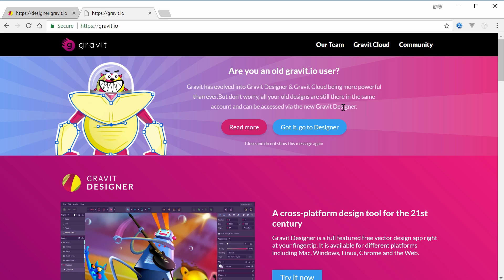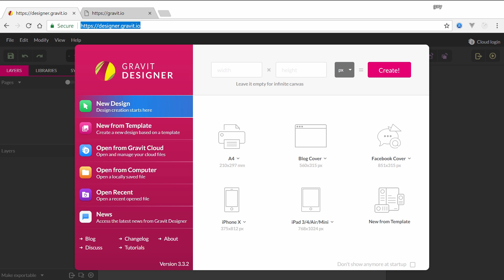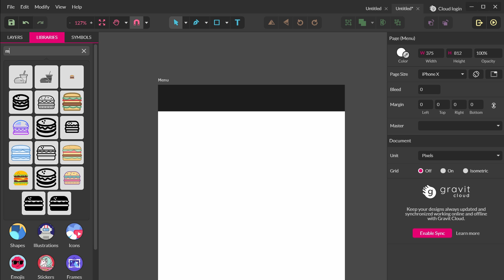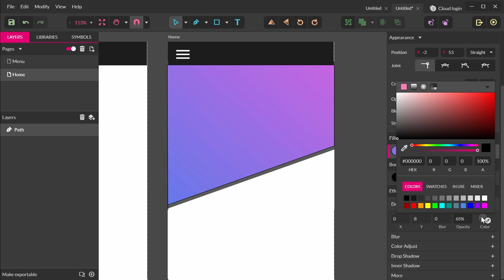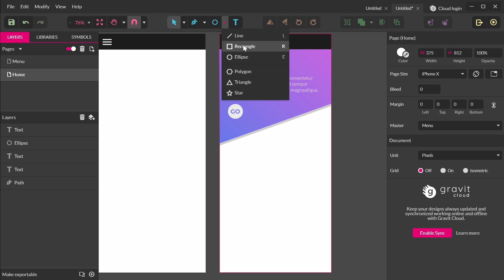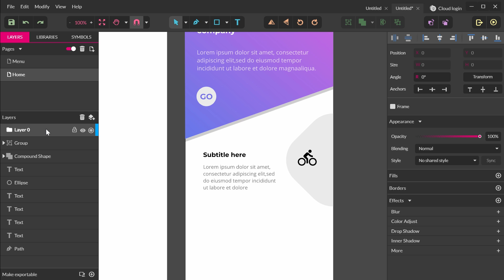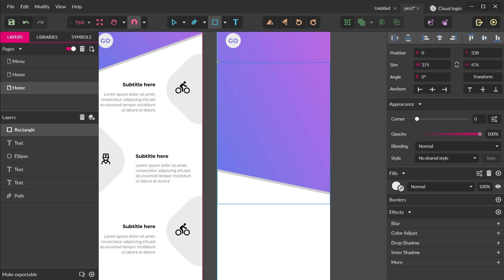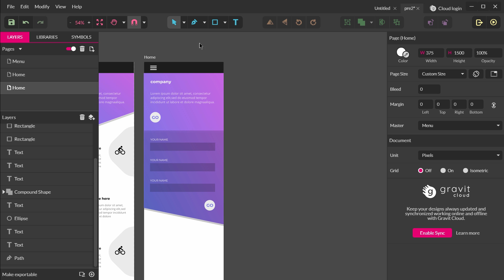Gravit Designer Tutorial - A Free, Feature Packed, Multi-OS Design Tool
In this gravit designer tutorial, I'm going to show you how to get a basic understanding of how this free design app works by creating a mobile UI.

It's free. It's multi-OS. And it also offers a web-based version.  There's no prototyping or animation (yet), but as a design tool, it's solid.